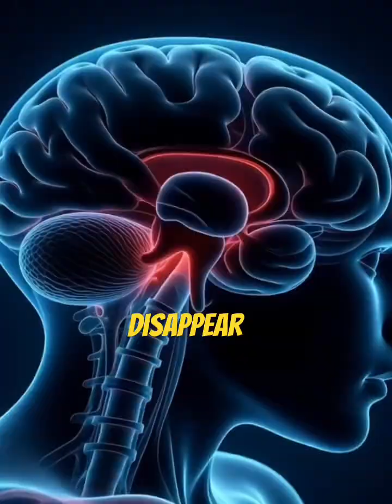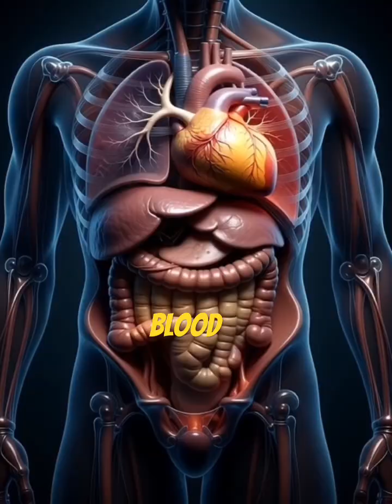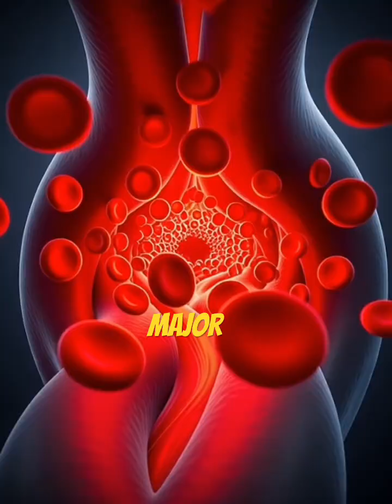What Happens Inside Your Body When You Stop Breathing for 2 Minutes?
What really happens inside your body when you stop breathing for 2 minutes?
In this cinematic 3D medical breakdown, we take you deep inside the lungs, bloodstream, brain, heart, and major organs to reveal the exact moment-by-moment fight for survival when oxygen suddenly disappears.

From the first drop in oxygen… to rising CO₂ levels… to muscle collapse… to the final shutdown of organs — this video shows the full internal journey your body experiences without air.
These visuals are medically accurate, scientifically grounded, and designed to help you understand the extreme stress your body goes through in just 120 seconds.

If you enjoy educational anatomy content, science breakdowns, and realistic body simulations, you’ll love this.